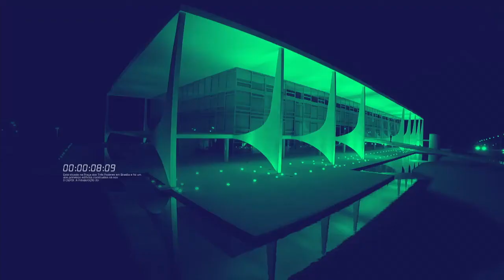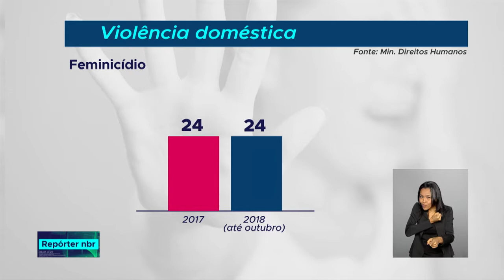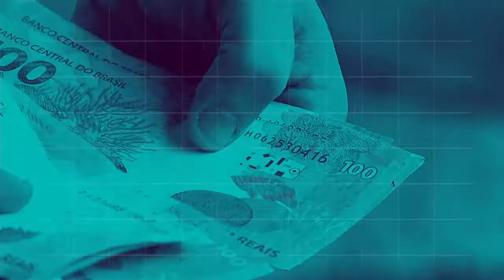REPÓRTER NBR 12h - 06 de dezembro de 2018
REPÓRTER NBR 12H - 06.12.18: O cartão de confirmação da inscrição com os locais de provas da segunda aplicação do Enem já está liberado! Basta acessar a página do participante no site do Inep. Veja também: O Ministério dos Direitos Humanos (MDH), o Conselho Nacional do Ministério Público (CNMP) e o Conselho Nacional de Justiça (CNJ) assinam acordo para aprimorar mecanismos de prevenção de violência contra mulheres.